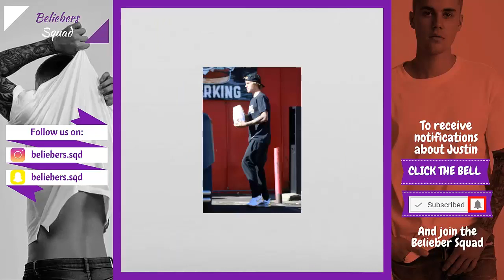Justin Bieber very happy at Hamburger Haven in West Hollywood, California 22 Feb 2018